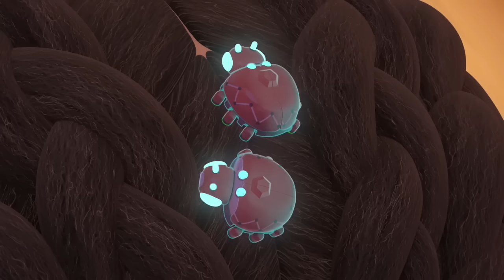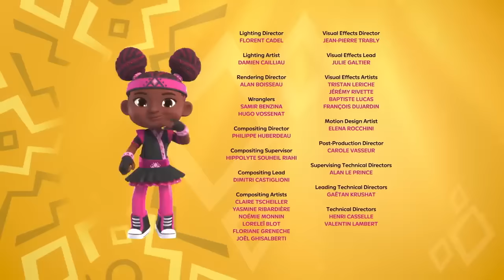Kiya & the Kimoja Heroes | Jumping Ninjas! FULL EPISODES Compilation